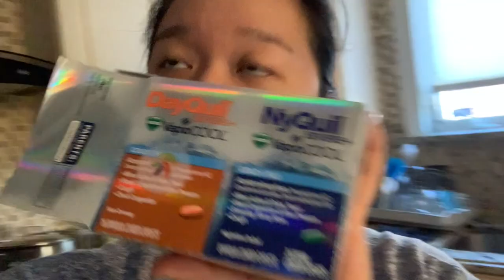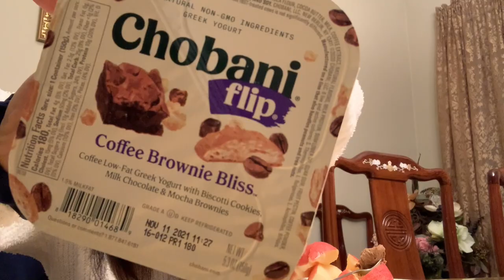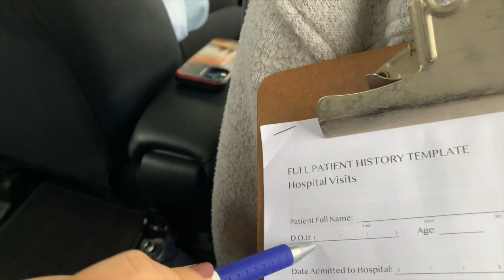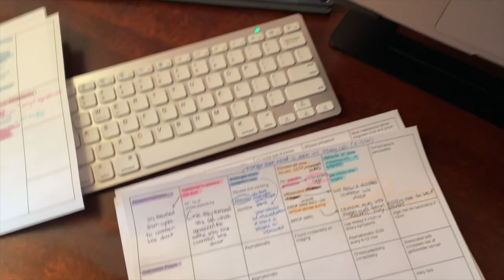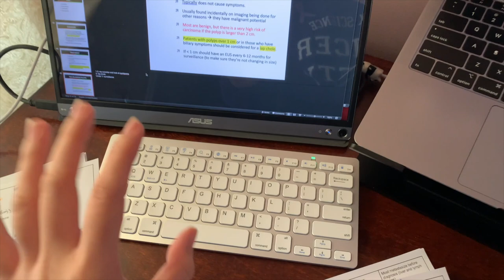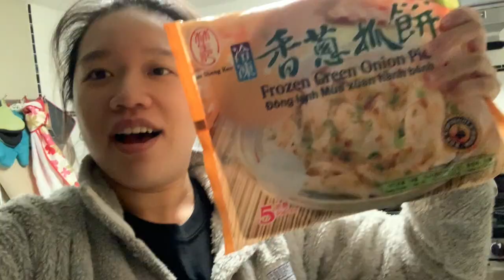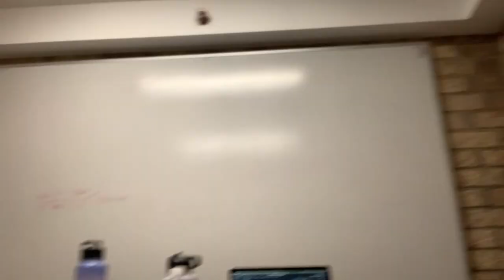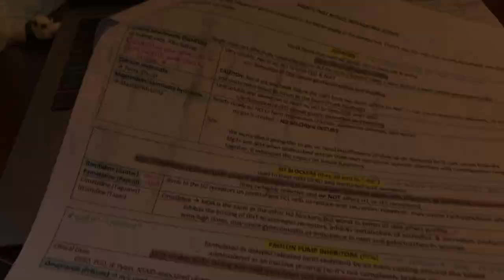Feeling Burnt Out | PA-S1 (Part 2)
i'm planning to film a video about my studying habits in PA school! Let me know down below any questions you have.